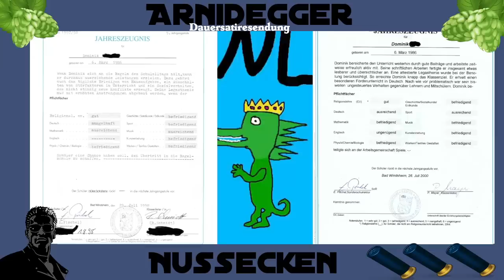Drachenlord Schulkamerad spricht! Arnidegger reaction